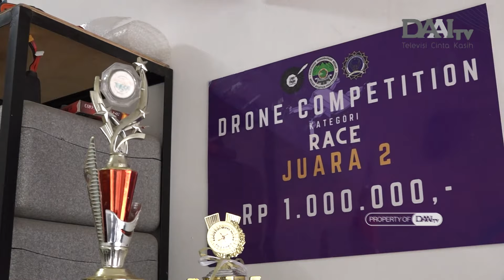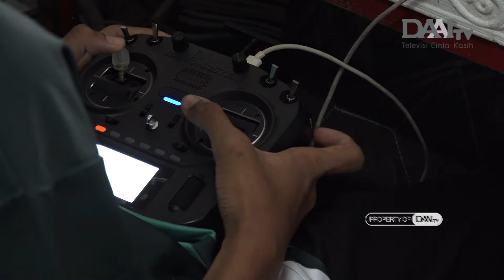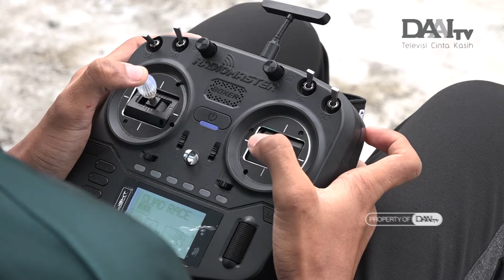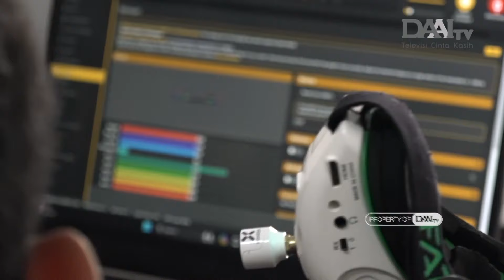Anak Medan ini Kecil-kecil Jadi Pilot Drone Juara | Bingkai Sumatra